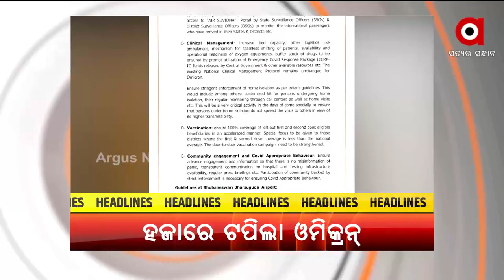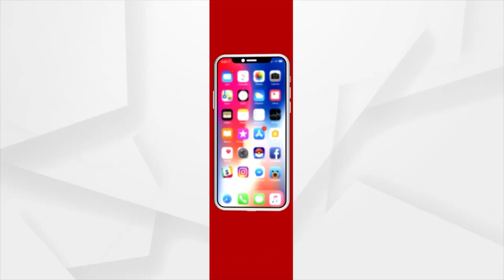Headlines@ 12 pm | 31 Dec 2021 | Argus News